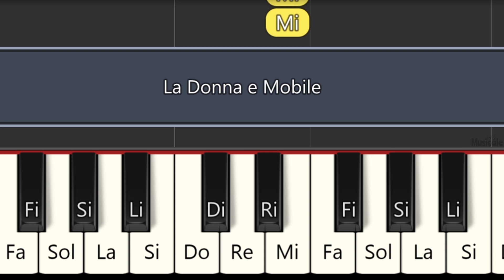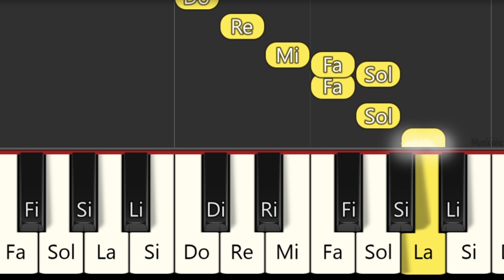LA DONNA E MOBILE - PIANO FÁCIL CON NOTAS - PIANO TUTORIAL - CANCIÓN FÁCIL PARA PIANO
00:00 Rápido
00:39 Lento

Piano Tutorial
Easy piano
PIANO BEGINNER
PIANO FÁCIL
Easy PIANO